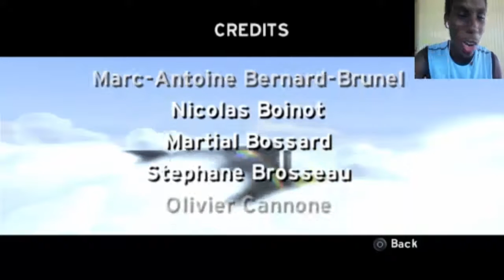Disney Pixar's Up (PSP) Walkthrough Part 8 Ending With Commentary